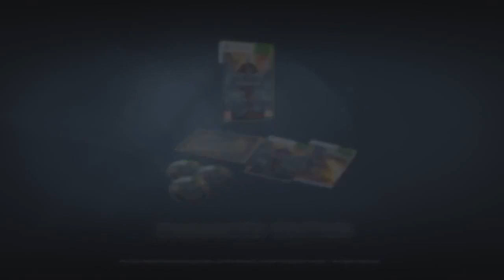The Witcher 1 Riassunto (contiene SPOILER)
Ecco un efficace riassunto che in pochi minuti vi farà comprendere la storia principale di The Witcher!